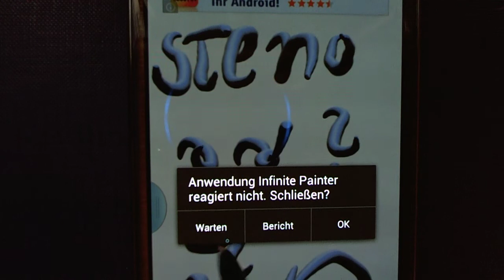StenoCaligraphie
Steno als Caligraphie.
Warum nicht?